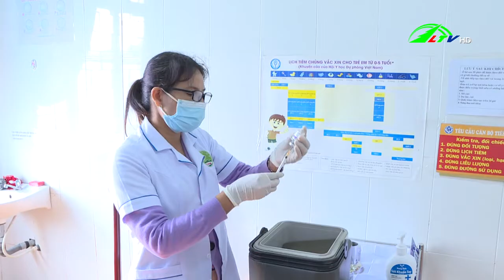Khẩn trương đẩy nhanh tiến độ tiêm vắc xin phòng covid 19